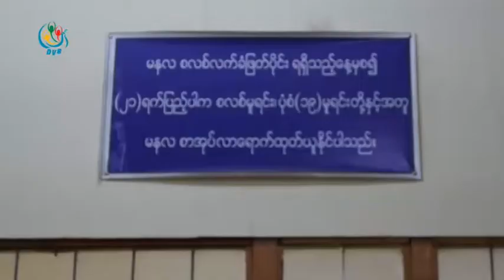DVB - မေလးရွားကို တရား၀င္လမ္းေၾကာင္းကေနပဲ သြားသင့္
မေလးရွားနိုင္ငံ အလုပ္လုပ္ဖို႔သြားတဲ့ သူေတြအေနနဲ႔လည္း တရား၀င္လမ္းေၾကာင္းကေနပဲ သြားသင့္တယ္လို႔ ျမန္မာျပည္ပ အလုပ္အကိုင္ ဝန္ေဆာင္မူ လုပ္ငန္းရွင္မ်ား အသင္းခ်ဳပ္က ေျပာပါတယ္။ ခင္နွင္းျဖဴစိုး ေပးပို႔ထားတာပါ။